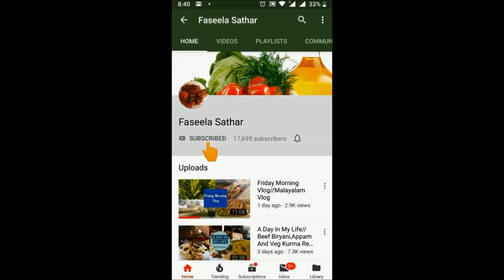stay home#2/Friday vlog/lunch recipes,karak tea and snack recipes/vlog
egg bhaji,nadan beef ,karak tea